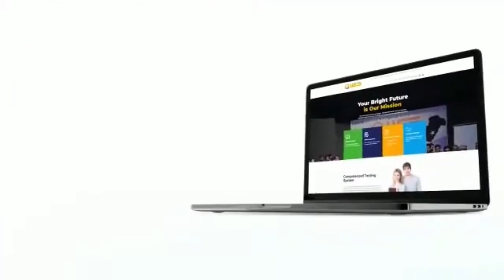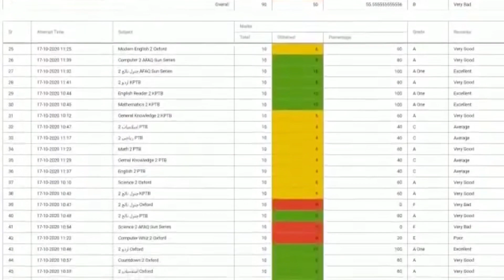E study Card | e learning App | Digital Pakistan